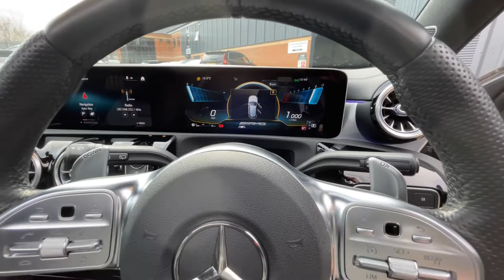Mercedes-Benz A35 AMG Premium Plus